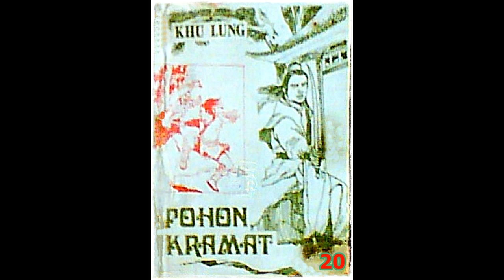Seri Cerita Silat Pohon Keramat Karya Khu Lung Jilid 20